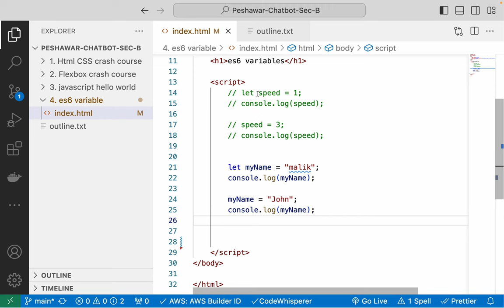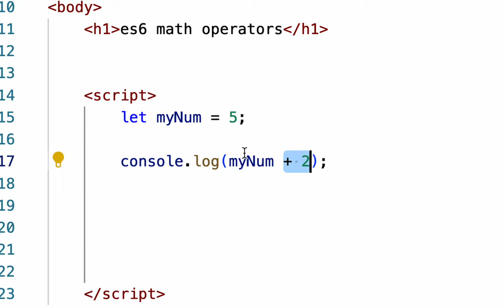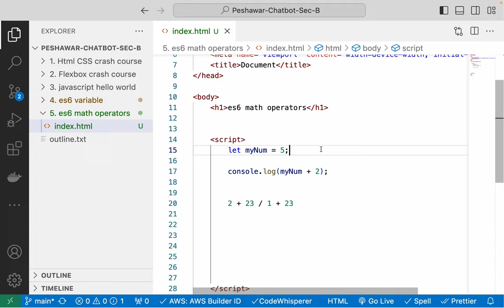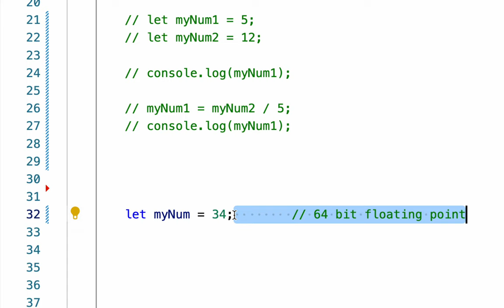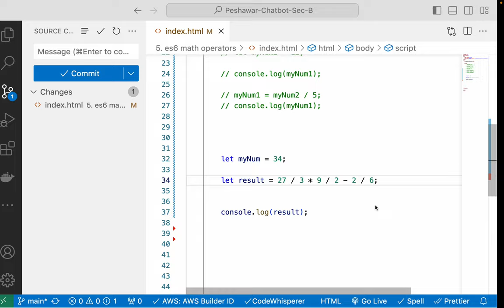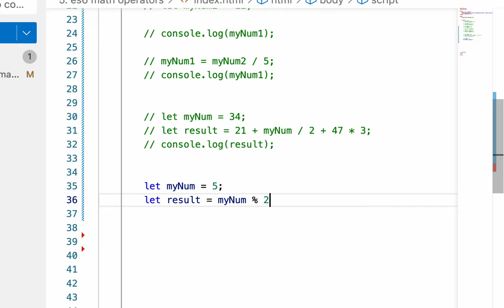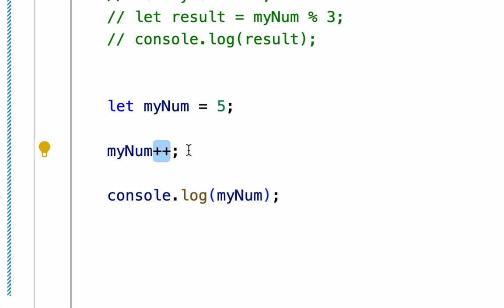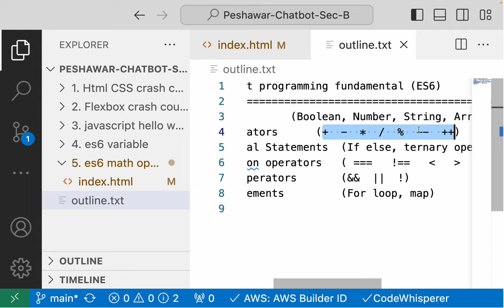9. es6 Arithmetic operators es6 operator precedence binary vs unary operator